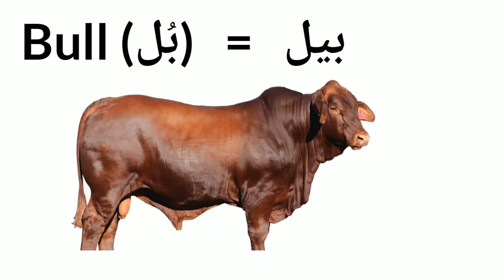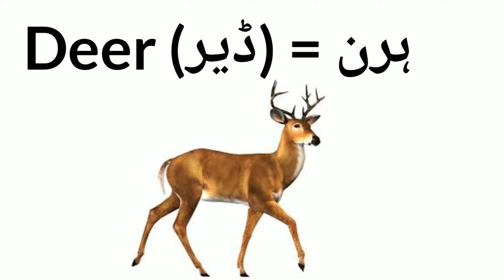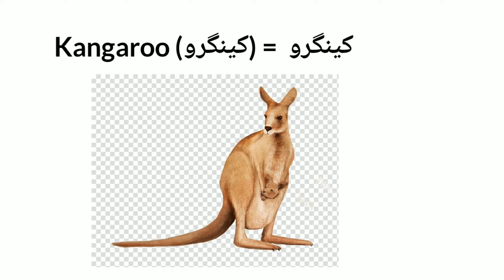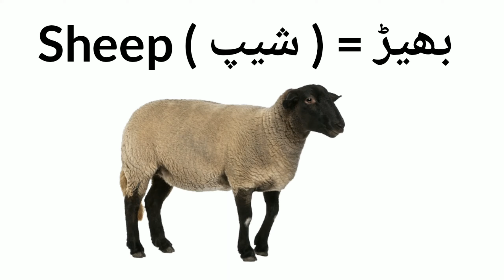Animals vocabulary in english and urdu with pictures